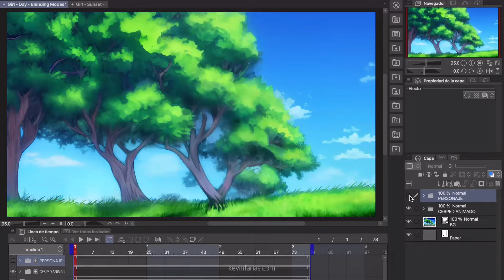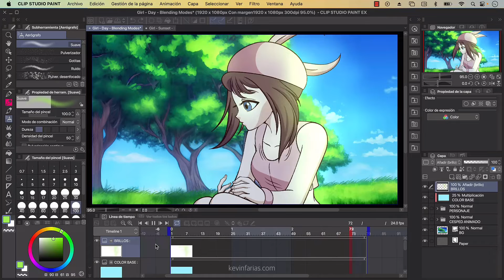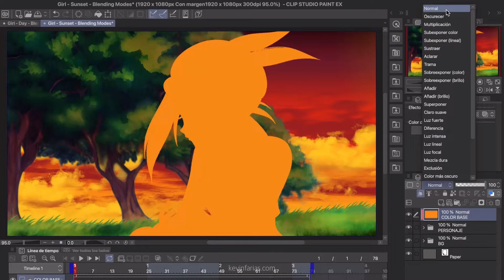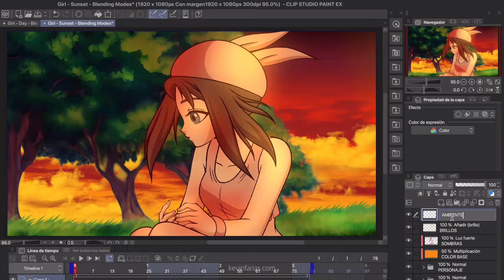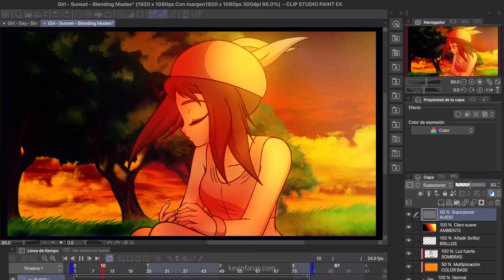Dale un toque final a tus Animaciones en Clip Studio PAINT | Kevin Farias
Dale un toque final a tus Animaciones en Clip Studio PAINT con ayuda de los Modos de Combinación (Blending Modes)

⏱TIMESTAMPS ⏱
0:00 Modos de Fusión en Clip Studio PAINT
0:16 Post-Producción Animación de Día
1:47 Post-Producción Animación de Tarde
4:11 Textura: Ruido Perlín
4:50 Animación Final en Clip Studio PAINT